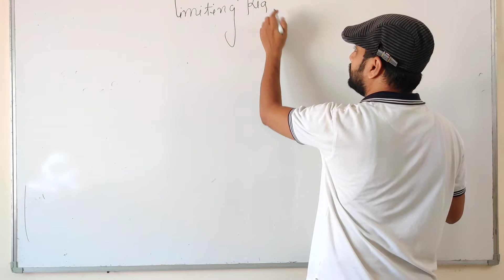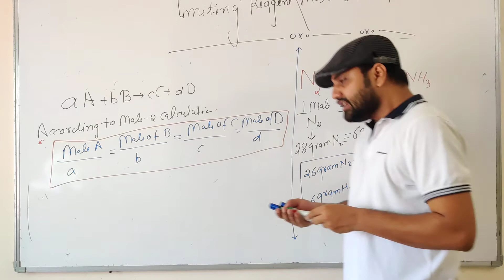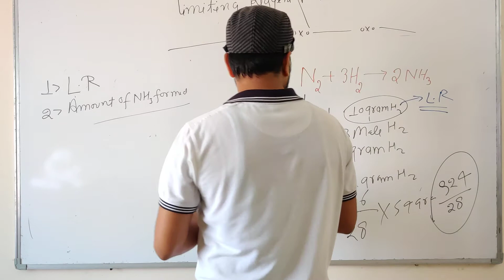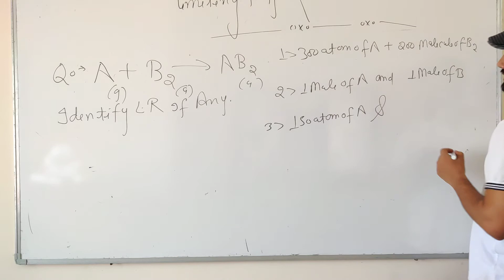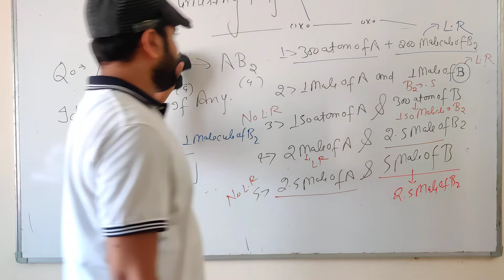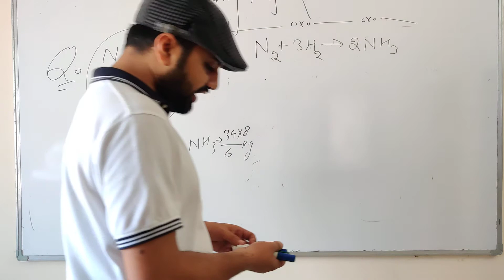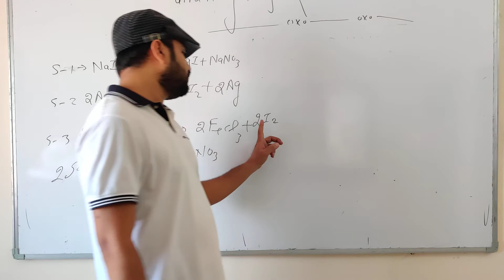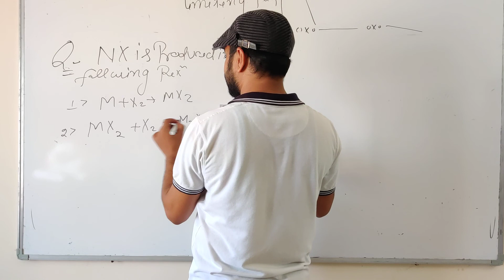Mole concept (Limiting reagent) by ranjeet sir(lecture -4)